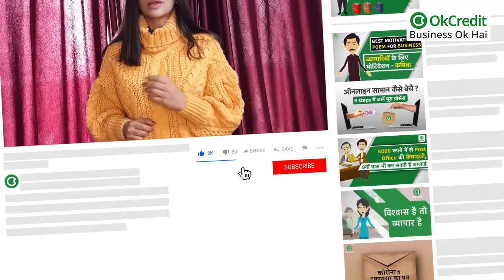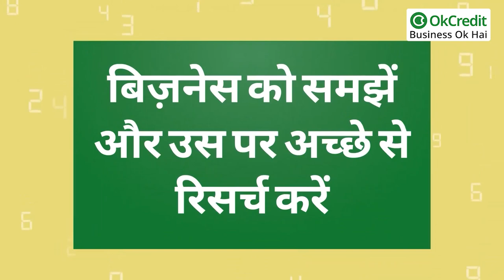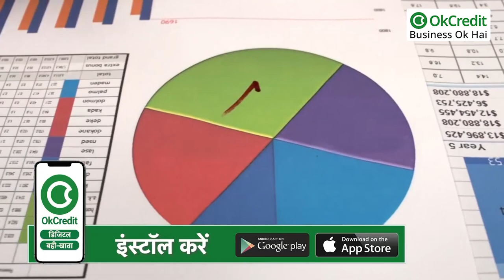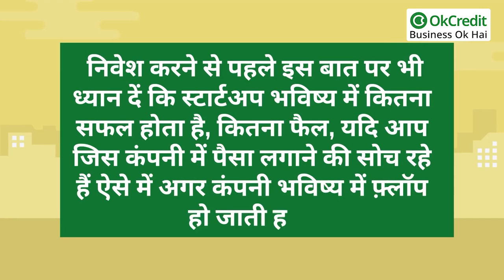5 Rules for Successful Stock Investing | हर Investor को पता होना चाहिए यह 5 नियम | OkCredit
5 Rules for Successful Stock Investing | हर Investor को पता होना चाहिए यह 5 नियम | OkCredit
5 Things Every Investor Should Know | हर Investor को पता होना चाहिए यह 5 नियम पैसा आपका कभी नहीं डूबेगा |
यदि आप एक इंवेस्टर हैं, तो आपको यह 5 नियम पता होना चाहिए, जिससे आपका पैसा डूबेगा नहीं। हर एक इंवेस्टर को इंवेस्ट करने के यह नियम पता होना चाहिए। इंवेस्टर इंवेस्ट करने से पहले इंवेस्टमेंट के नियमों को जाने।
Top 5 Investment Strategies for Beginners | 5 Rules Of Investing | The Five Rules for Successful Stock Investing |